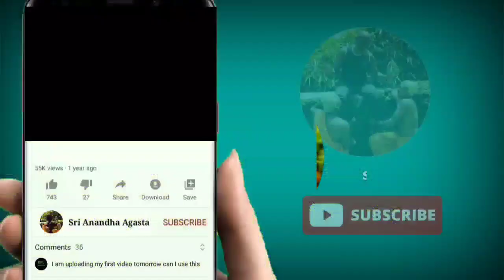ரெய்கி தியானம் பயிற்சி செய்த தியானியின் அனுபவ பதிவு | லைலா ராணி - சென்னை